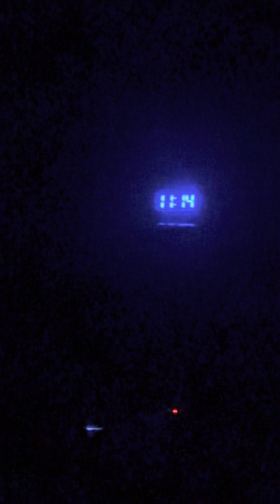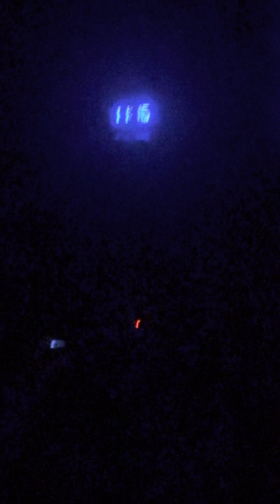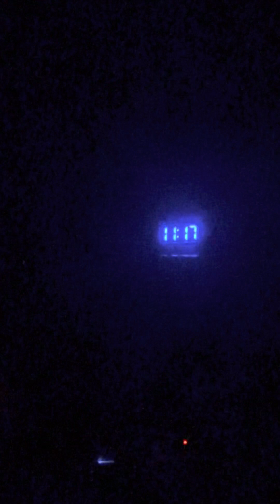Requesting a song from KJLH radio station. I can’t believe they answered my call so fast. COOl